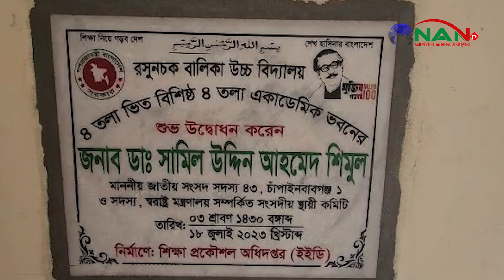শিবগঞ্জে আড়াই কোটি টাকার একাডেমিক ভবন উদ্বোধন || NAN TV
Official Address:
76/2 Uttor Chashara, Rajdhani Apurbo Tower,